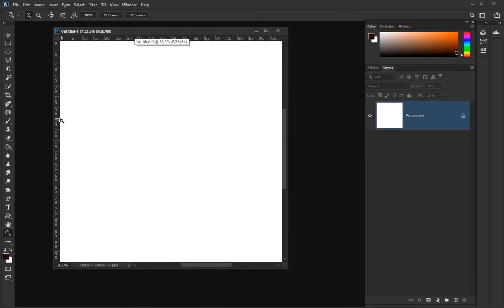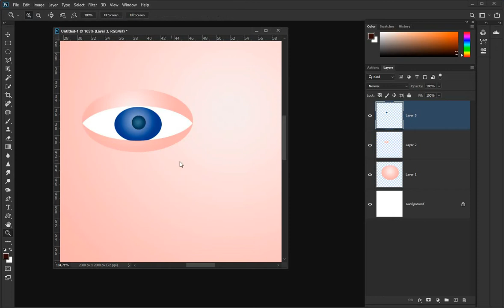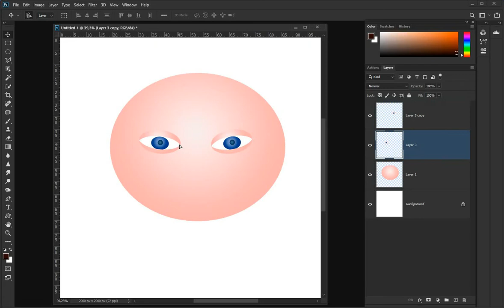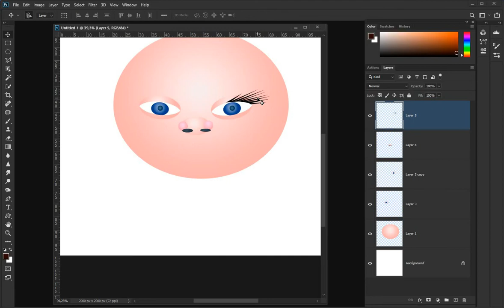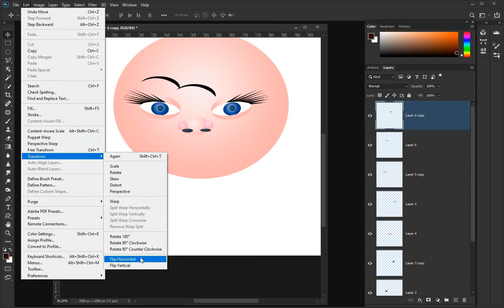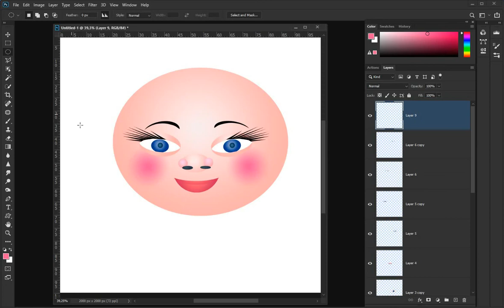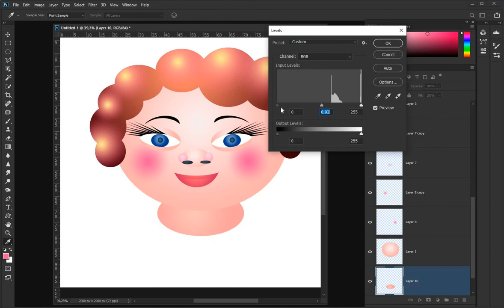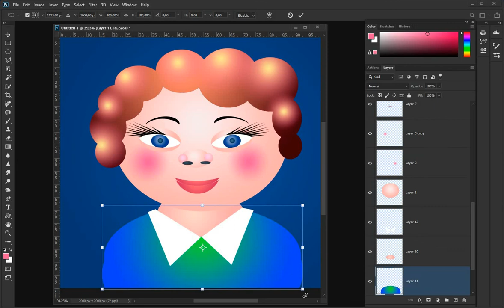Урок Фотошопа. Стилизованный портрет девочки.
Работа в Фотошопе с градиентами, слоями и выделениями.